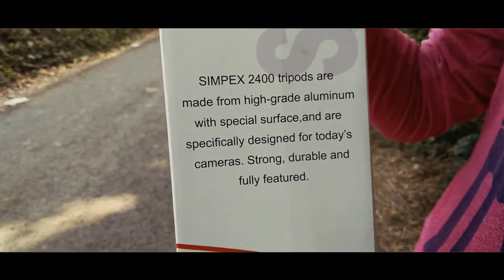Unboxing and Review SIMPEX 2400 TRIPOD | Best TRIPOD under ₹1500 | LogicalBros.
Hello guys Welcome to Logical Bros. Hum hamari channel par technical tricks , new gadgets and reviews k related videos honge to aapko agar pasand aaye to aap hamare channel ko subscribe kr dijiye taaki aapko sabse pehle updates mile.

aur bell icon press kar dijiye taaki aapko hamari new video upload hone pr notification mile or aap hamari videos dekhe sabse pehle.

Iss video me hum aapko simpex 2400 unboxing or review denge to agar aapko ek youtuber ho to kya aapko yeh kharidna chahiye...???

video ko pura dekho aur iske pros and cons khud jaanlo.

Triopod ( Simpex 2400 )

Alternate Tripod

Mobile Mount (get 2pcs for rs-250)